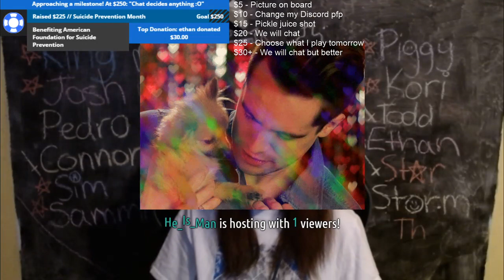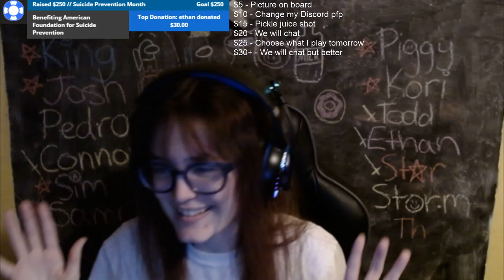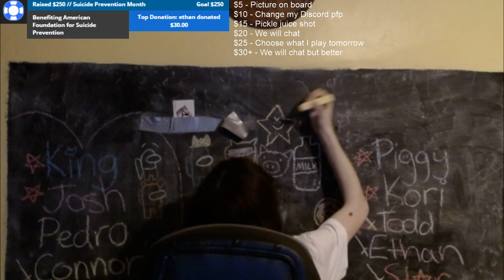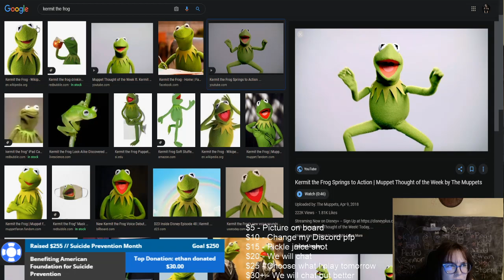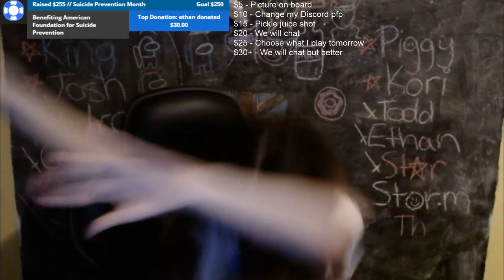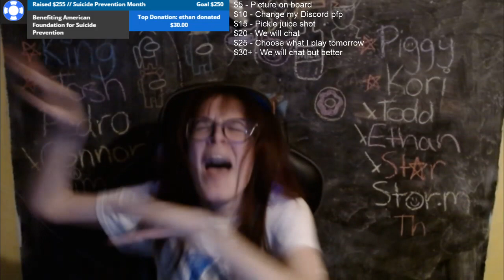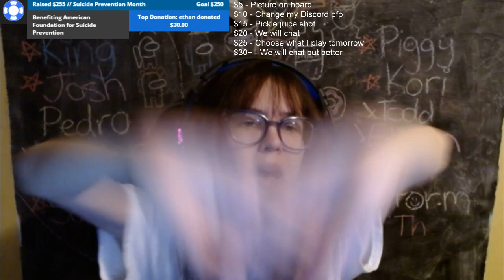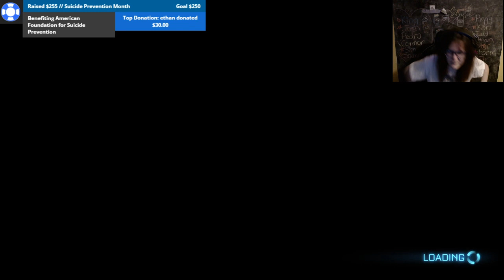[268/366] CHARITY STREAM BENEFITING AFSP